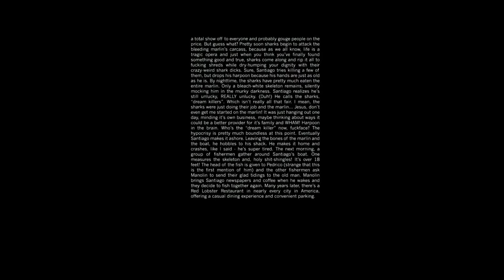Deadpool 2 - Trailer V.O Subtitulado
Titulo: Deadpool 2
Año: 2018
Dirección: David Leitch
Actores: Ryan Reynolds,  Zazie Beetz,  Josh Brolin,  Morena Baccarin,  T.J. Miller, Brianna Hildebrand,  Leslie Uggams,  Karan Soni,  Stefan Kapicic,  Jack Kesy, Julian Dennison,  Eddie Marsan
Sinopsis: Tras sobrevivir a un ataque bovino casi faltal, un desfigurado chef de cafetería, Wade Wilson, trata de cumplir su sueño de convertirse en el camarero más famoso del lugar, al tiempo que trata de hacer frente a su pérdida del sentido del gusto. En la búsqueda para la recuperación de este, así como la de un condensador de flujo, Wade deberá luchar contra ninjas, yakuzas y un grupo de perros sexualmente agresivos, mientras recorre el mundo para descubrir la importancia de la familia, la amistad, el sabor y conseguir ganar el codiciado título que pone en las tazas de café: "El mejor amante del mundo"...